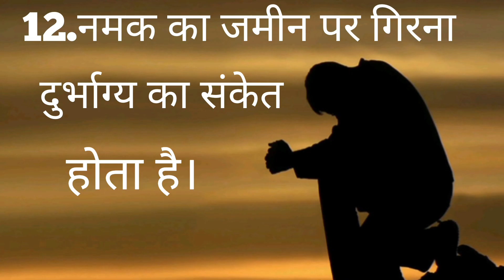वास्तुशास्त्र||अपशगुन||वास्तुटिप्स|वास्तुदोष|| viralvideo status viralstory viralstatus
अपशगुन मानी जाती है ऐसी 11 घटनाएं
अपशगुन का अर्थ
अपशगुन के संकेत
अपशगुन के बारे में

शगुन अपशगुन के बारे में
गाय से जुड़े अपशगुन के बारे में
बिल्ली से जुड़े अपशगुन के बारे में
दूध उबल कर नीचे गिरना
टूटा हुआ दर्पण रखना
जंग लगी हुई लोहे की चीजें घर में रखना
बाल्टी को खाली रखना
कव्वे को बर्तन में पानी पिलाना
जेब का खाली रहना
छुरी काटे का अपशगुन
रोटी गाय को खिलाने से समस्या दूर होगी

|healthtips

दादी मां के 25 घरेलू नुस्खे||healthtips